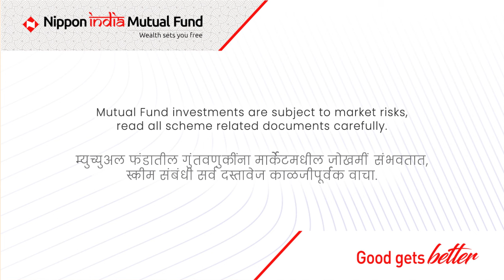Happy Maharashtra Day | Maharashtra Day 2024 | GoodGetsBetter | NIMF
Marking the creation of the state of Maharashtra in 1960, we are celebrating Maharashtra Day! Let’s take pride in the rich culture, resilient mindset, and progressive steps of the State of Maharashtra. Watch the video for more updates only on Nippon India Mutual Fund (NIMF).

Wishing you all a Happy Maharashtra Day!